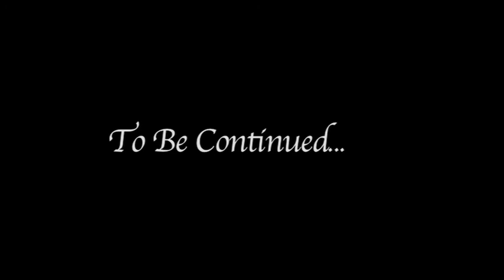Sounds of The Future Interviews Bunmi Koko at London Fashion Week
An exclusive interview with Bunmi Koko at Vauxhall Fashion Scout for London Fashion Week. We discuss new Spring/Summer 2011 collection Matriarchy, admirers of the brand (including Michelle Obama, Nelson Mandela and Mel B), inspirations and much more.